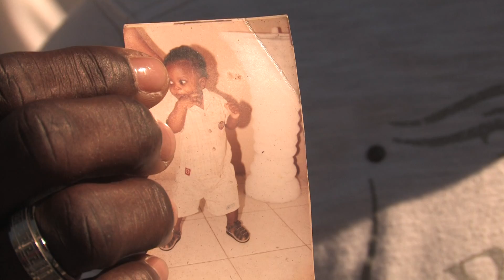ALFREDO DE LARA - DIRECTOR OF PHOTOGRAPHY - RAW IMAGE FILMS